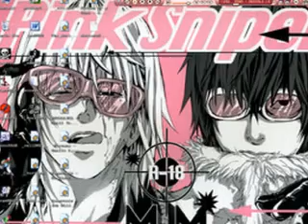Mello and Matt: Stand Here With Me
READ ME!

Hey guys! I decided to keep this one simple. So Just sit back and enjoy the cool pics along with music by Creed.

WARNING: EVERY PIC IS YAOI! AND I MEAN EVERY SINGLE ONE.Don't like? Don't WATCH! It's that simple.

I do not own Death Note, this song, Creed, or these pics, nor do I claim to.

Song: Stand Here With Me
Artist: Creed
Anime: Death Note
Couple: MelloxMatt, MattxMello
Pics: Photobucket